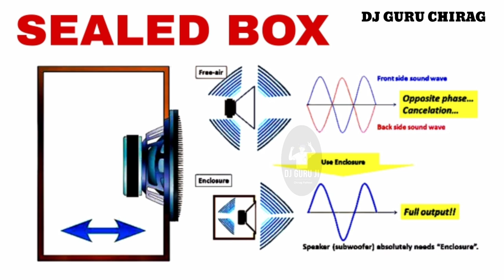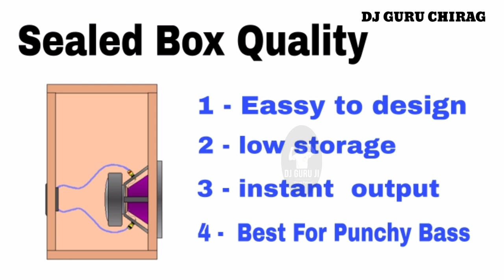how to speaker box ported vs sealed sub box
In this video I tried to explain the Speaker enclosure types sealed box and ported box and their characteristics. What is the positive and negative of each type of Speaker Enclosure

BEST FIVE SUBWOFER  IS BEST FOR YOUR HOME AND CAR BOTH

अगर स्पीकर चाहिए  बेस वाले इससे अच्छे कही नहीं मिलेंगे
और यहाँ से खरीदे  तो गारन्टी मेरी एक नंबर क्वालिटी आएगी
5 subwofer

4 subwofer

3 subwofer

2 subwofer

1 subwofer

tractor woofer system,
tractor music system,
tractor woofer system price,
tractor music system price,
woofer vs speaker,
subwoofer vs speaker,
woofer,
subwoofer,
car woofer system,
car music system,
jbl woofer,
sony woofer,
prioneer woofer,
sony music system,
jbl music system,
pioneer music system,
dj system,
dj#woofervsspeaker,
ported vs sealed
sub box ported vs sealed sub box
test ported vs sealed subwoofer
ported vs sealed sub box in hindi
ported vs sealed speaker box
ported vs sealed
ported vs sealed sub box home theater ported vs sealed speakers
ported vs sealed sound test
ported vs sealed vs bandpass

 Audio technology, Hi-Fi Audio, High quality audio, Speaker Box making, Speaker Enclosure Making, How to make Speaker Enclosure. How to make your own speaker box. Which is best type of Enclosure.